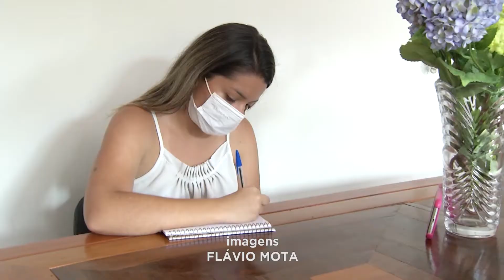Taxas Detran-MG: Valores dos serviços encareceram cerca de 20% de um ano para o outro